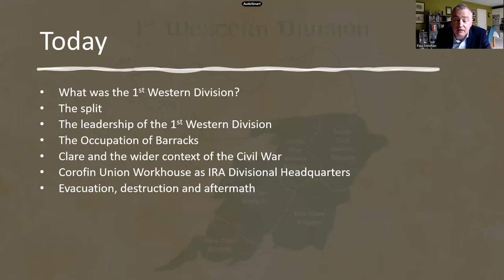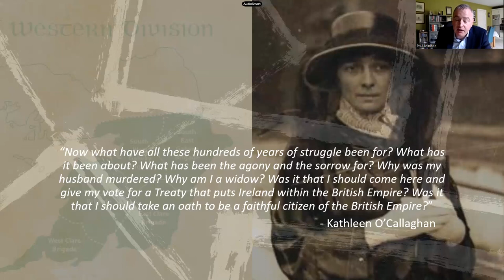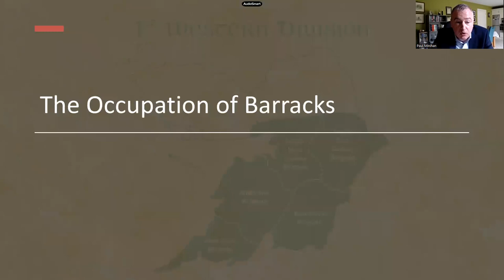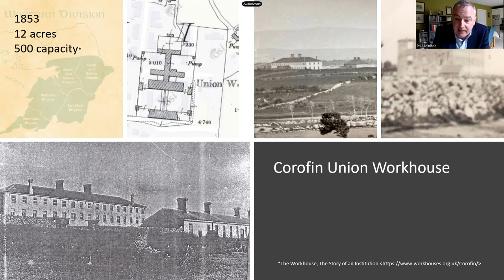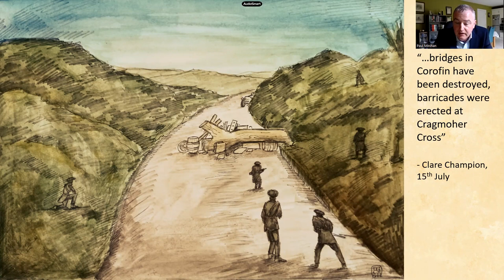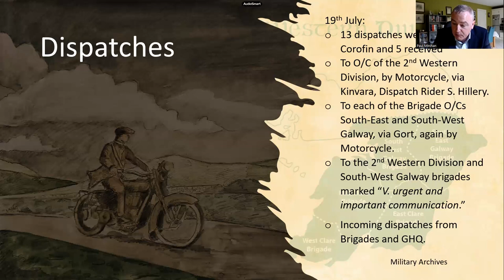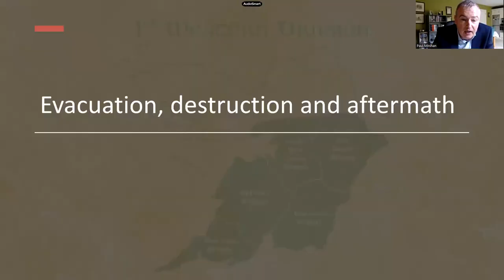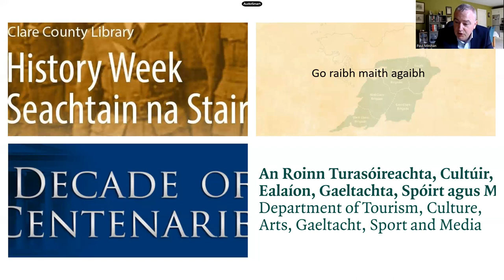Paul Minihan - The Destruction of the Union Workhouse in Corofin, 25 July 1922.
In 1922, the IRA that had fought the War of Independence had split. There were now two Western Divisions in Clare; one Pro-Treaty under Michael Brennan and one Anti-Treaty under Frank Barrett.

The Anti-Treaty forces used Corofin Union Workhouse as a base and withdrew from locations in Ennis and Clarecastle. Corofin Workhouse had been fortified by the British forces. When intelligence came of a planned pro- treaty offensive, the anti-treaty forces evacuated and chose to destroy the workhouse and ex-RIC barracks to prevent the buildings being used by their enemies. The buildings were destroyed on 25 July 1922.

Paul Minihan’s grandfather John Minihan was Divisional Quartermaster of the anti-Treaty 1st Western Division of the IRA during the Civil War.